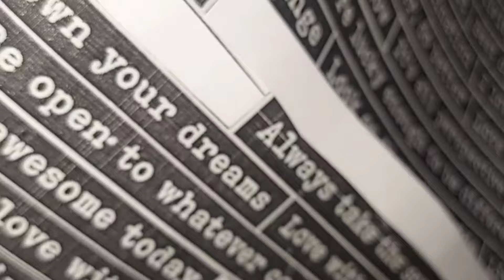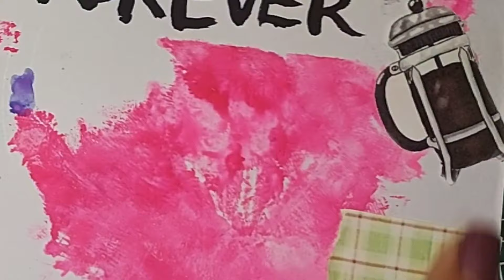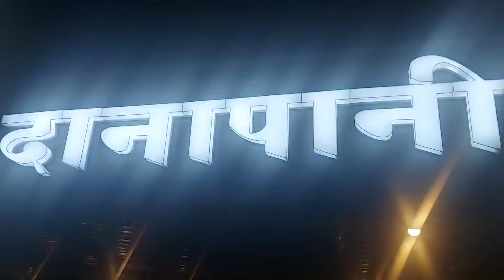my friendship day 💛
happy friendship day to all of you 🤍
a true friendship doesn't need any tital.
still I have one flower any one want this?